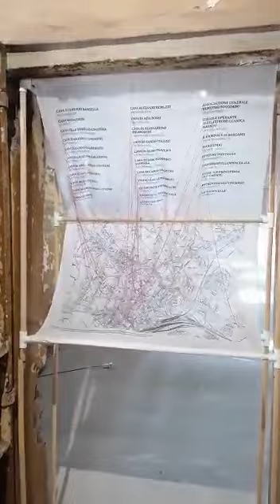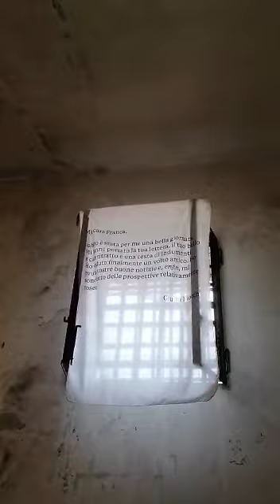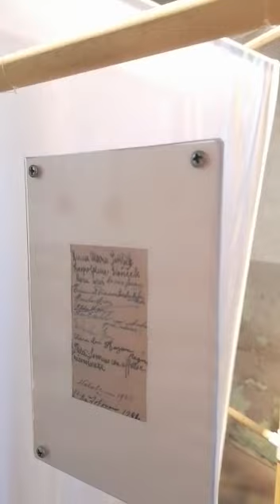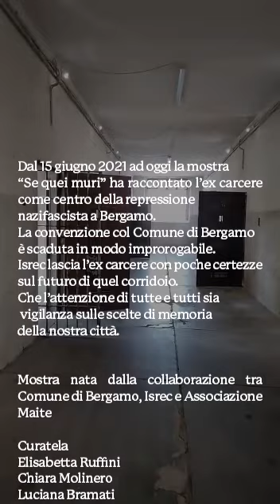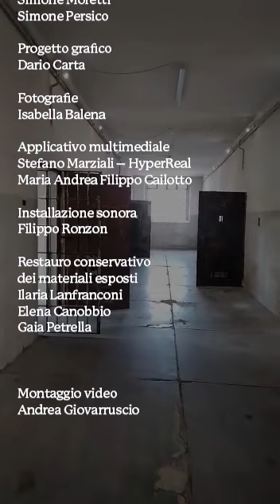Ultima visita sant'agata